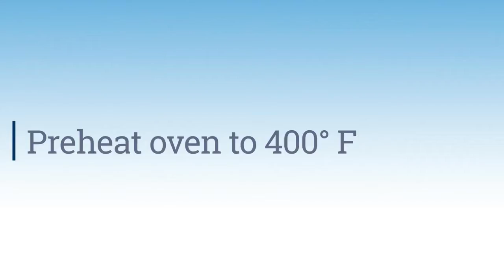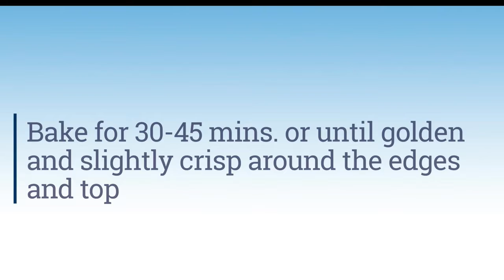"Mainely Dish" Recipe Video: Easy Stuffing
Part of the University of Maine Cooperative Extension Expanded Food and Nutrition Education Program (EFNEP) "Mainely Dish" Recipe Video Series.

Easy Stuffing recipe:
Serves: 9 | Serving size: 1/3 cup

Before you start, clean your cooking area, wash your hands, wash any fresh fruits and vegetables being used.

Ingredients:
1 tablespoon oil, canola or olive
½ white or yellow onion, peeled and cut into ¼ - ½ inch pieces
1 celery stalk, cut into ¼ - ½ inch pieces
½ large carrot, peeled and cut into ¼ - ½ inch pieces
1 clove garlic, finely minced or ½ teaspoon of minced garlic
1 egg, lightly beaten
1.5 cups (½ quart) low sodium poultry or vegetable stock, broth, or water
5–6 cups whole-grain sandwich bread or sourdough bread*, cubed and dried overnight or in the oven
2 tablespoons or 1 ounce unsalted butter
Herbs, dried or fresh (rosemary, parsley, chive, oregano) to taste

Directions:
In a large sauté pan, heat oil over medium heat.
Add onion, celery, carrot, and garlic. Cook and stir frequently until lightly browned.

Place cooked vegetables in a large mixing bowl and add broth/stock and beaten egg. Mix well, then add in the dried bread cubes. Season with salt, pepper, and herbs. The mixture should be fairly wet but not soupy, add more broth if too dry. (Optional, can add any drippings from roasted turkey)

Use half of the butter to coat a 9x9-inch baking dish. Spread the bread mixture into the buttered dish and top with the remaining butter.
Bake for 30–45 minutes or until golden and slightly crisp around the edges and top. Should reach a minimum of 145 degrees F internally.

*Cornbread can also be used

Recipe courtesy of Rob Dumas, University of Maine Food Science Innovation Coordinator and Facility Manager for the School of Food and Agriculture; Certified Executive Chef, American Culinary Federation.

For more information about the EFNEP Program, All videos include recipe and instructional PDFs.